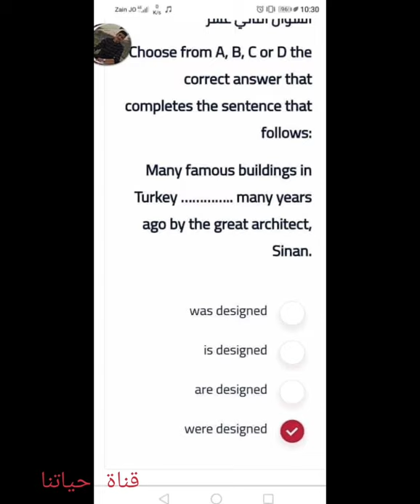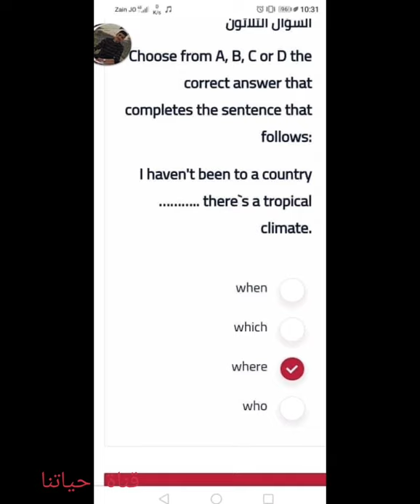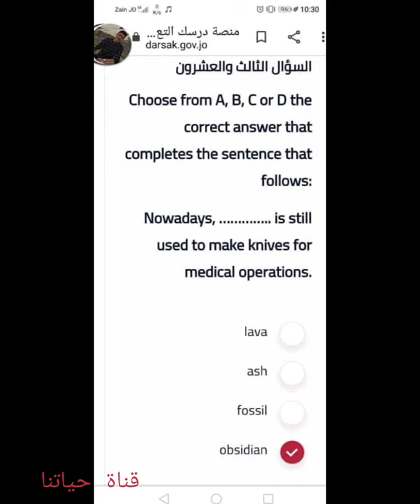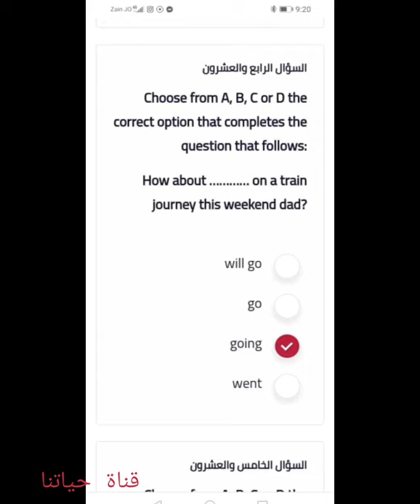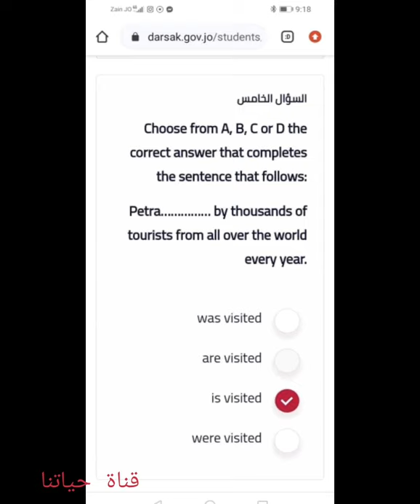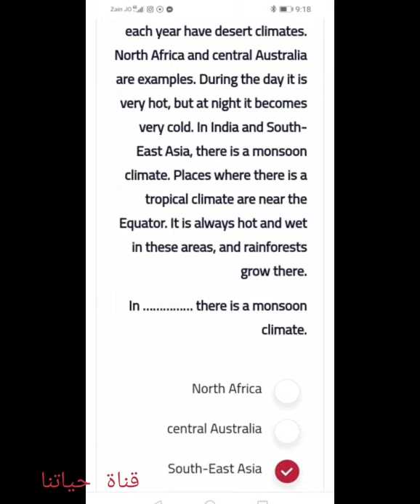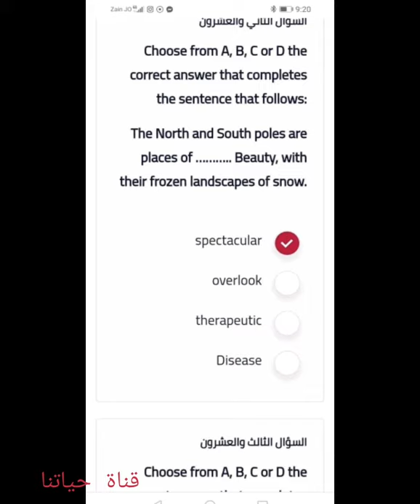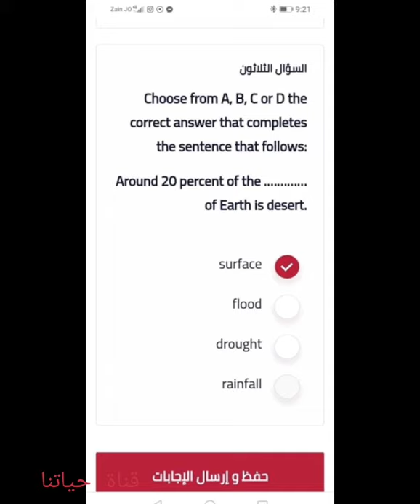امتحان نهائي انجليزي الصف العاشر اكثر من نموذج اجابات صحيحة مية بالمية فصل ثاني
امتحان نهائي انجليزي الصف العاشر اكثر من نموذج اجابات صحيحة مية بالمية
امتحان نهائي انجليزي الصف العاشر اكثر من نموذج